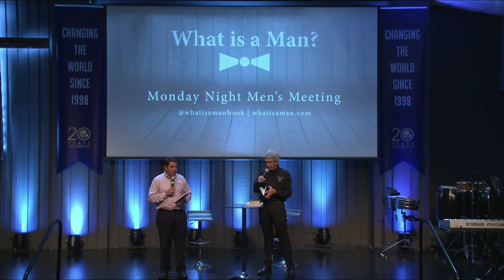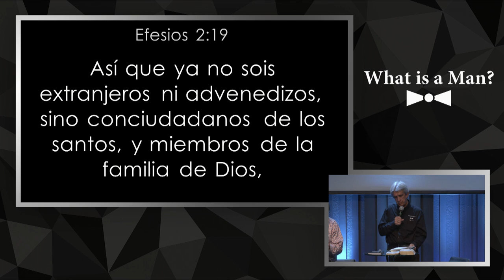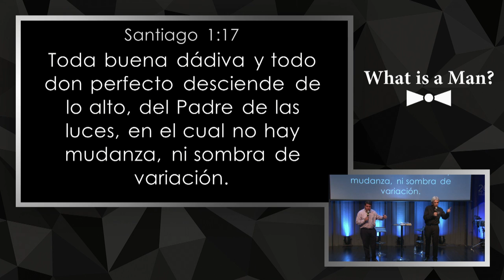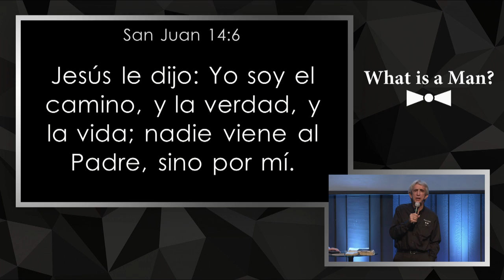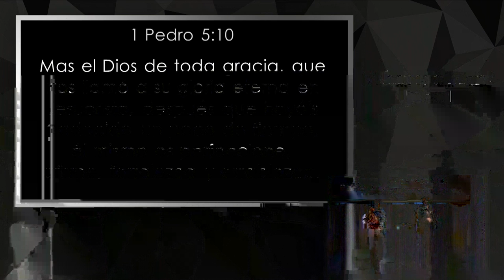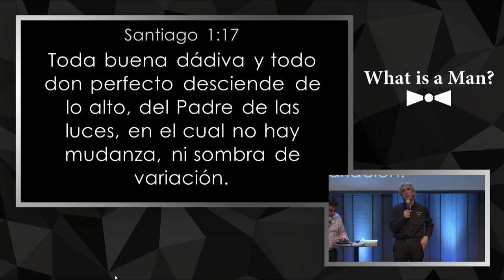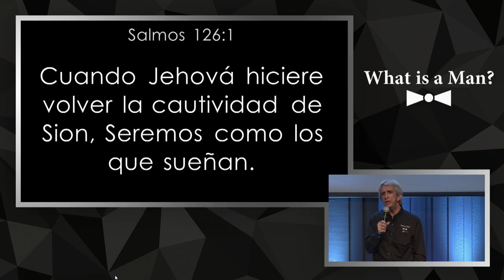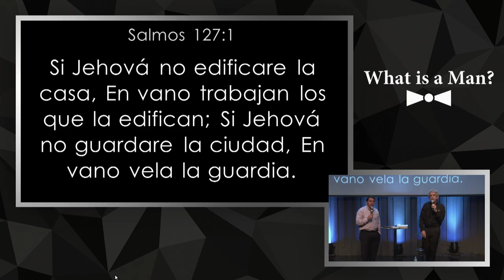What is a Man? | Monday Night Men's Meeting 4-23-18